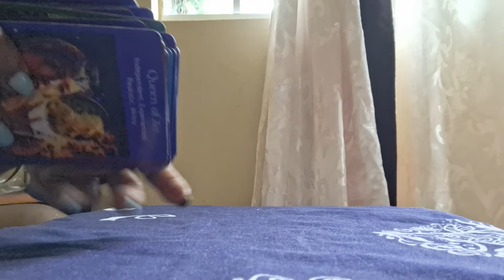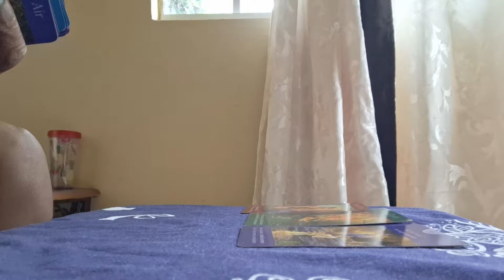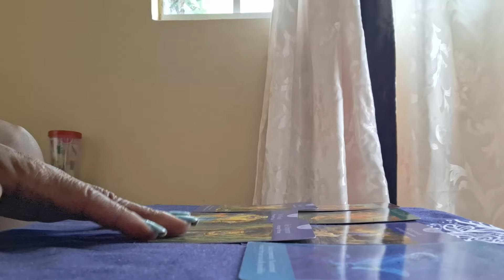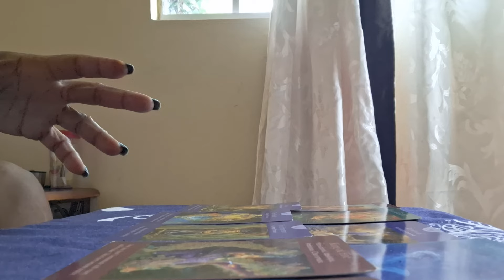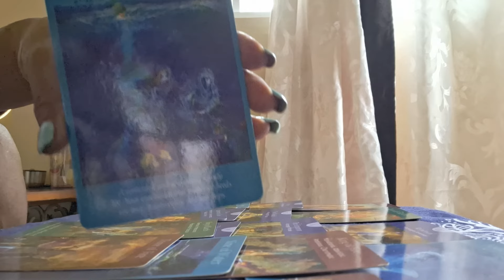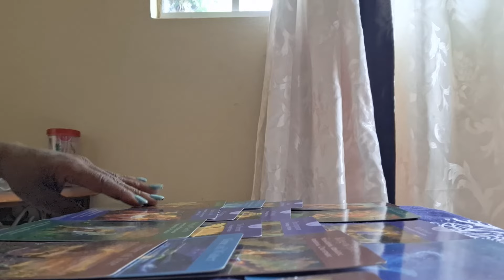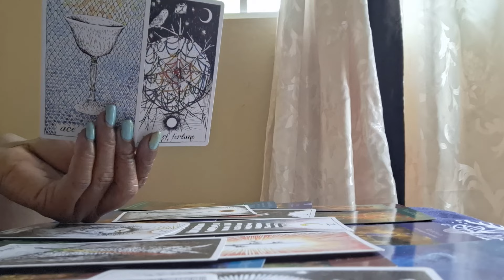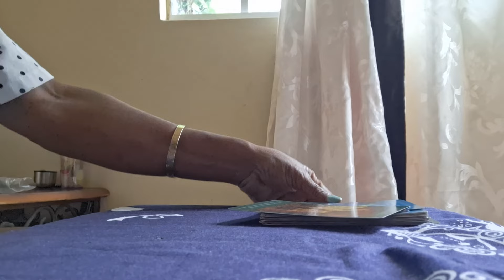You never left this Person heart and mind always with them 🥰